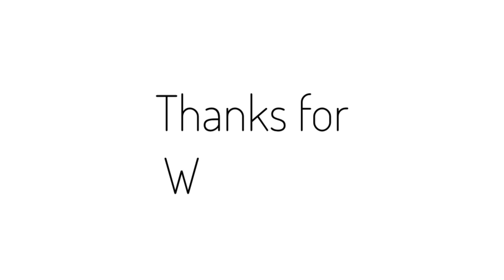Simple and Refreshing Green Juice Recipe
This green juice is super easy to make and is so refreshing to drink!
To make yours you'll need:
2 Apples
1-2 Ginger
1/2 Cucumber
200ml Water

Blend everything till smooth and pass through a fine-mesh sieve. If you have a juicer you can use that as well!
I love the fact that you can control what's in your juice. If you want a less fiery gingery flavour you can reduce it or skip it altogether. You can also choose to make it sweeter by adding an extra apple or two!